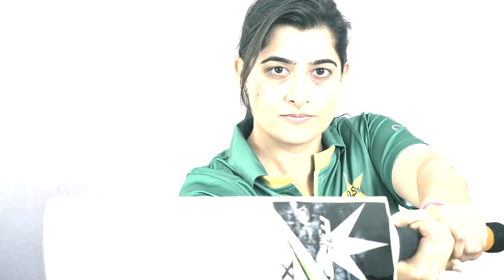महिला टीम ने लिया चैंपियंस ट्रॉफी का बदला, भारत ने पाकिस्‍तान को 95 रन से हराया | Dhamaal Sports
Thank You So Much By : Dhamaal Sports